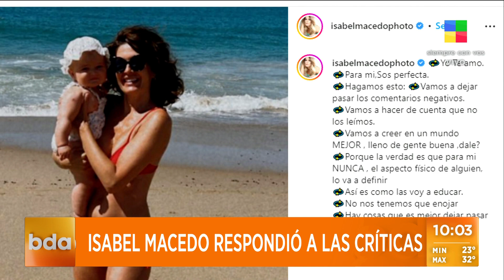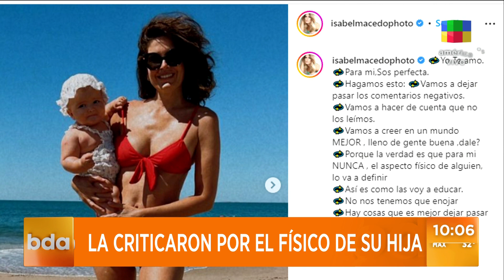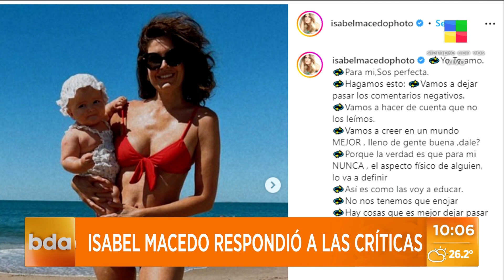Criticaron a Isabel Macedo por el cuerpo de su hija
La actriz salió a responder en redes.